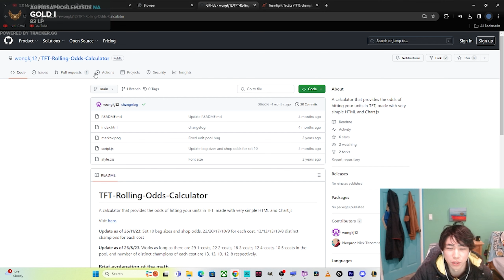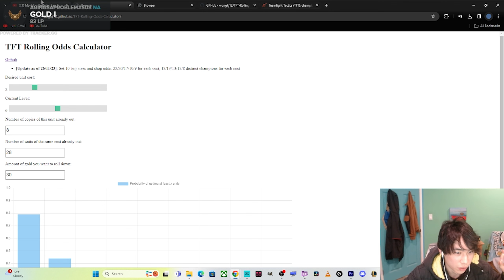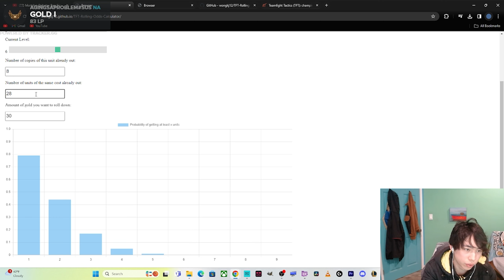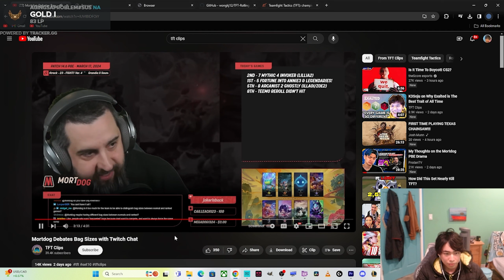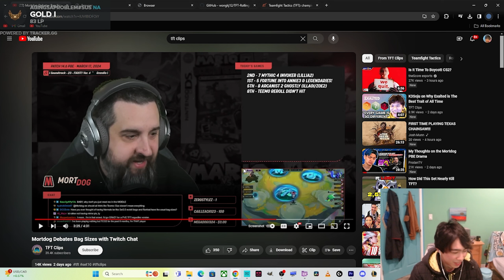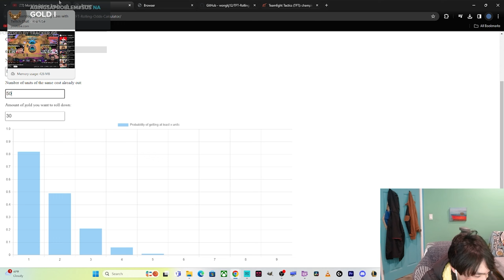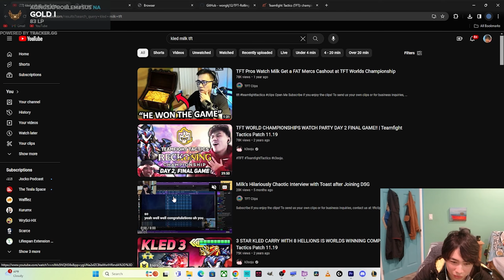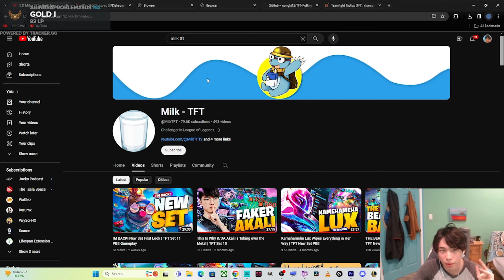Mortdog couldn't be more wrong.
0:00 Intro
0:16 Do smaller bag sizes mean it's easier to hit?
12:18 Implications
14:20 Why smaller bag sizes are not more competitive
20:16 Twitch chat solutions are not good
22:00 Why players being able to play the same comp is more competitive
27:25 The Milk TFT conspiracy theory
36:36 How Mortdog's bet lead to the worst patch of set 10
39:00 Mortdog keeps doubling down on bad balancing to trick noobs